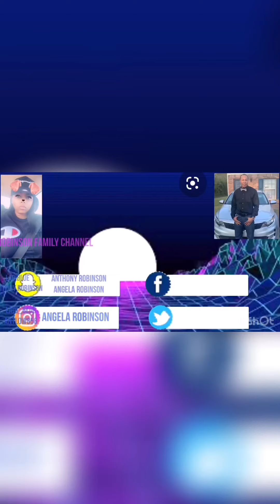HAPPY NEW YEAR (Late)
This video is only about what we did for the new year we went down to Nashville TN to celebrate the new year and watch the music note drop we had a lot of fun and we enjoyed listening to all the country music although we don’t normally listen to it some of the song made us dance. We had a very happy new year and we hope that you did to.